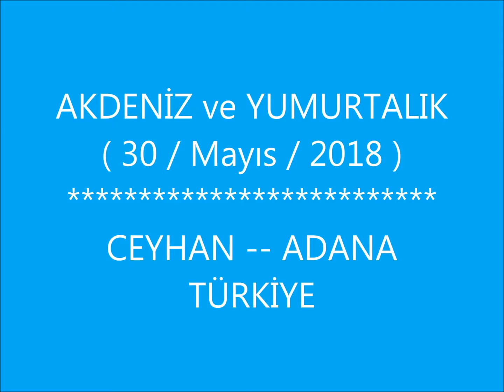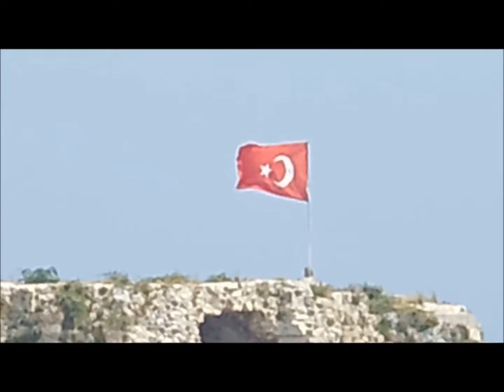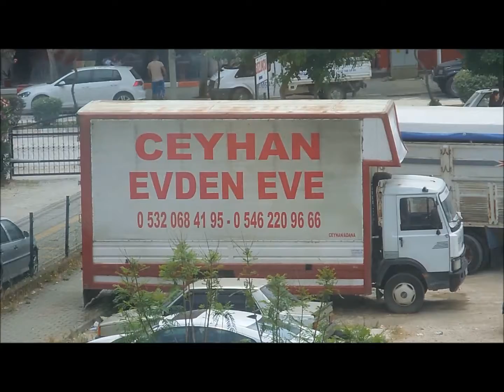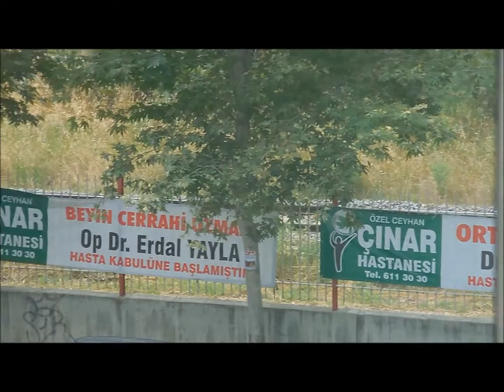AKDENİZ ve YUMURTALIK --- CEYHAN - ADANA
( 30 / Mayıs / 2018 ) - Çarşamba